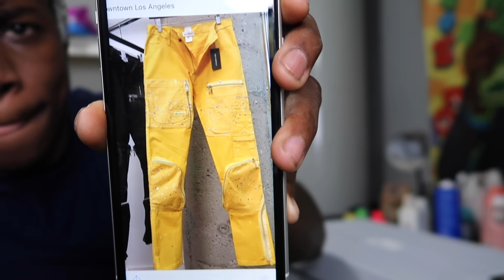" Pink Lemonade " Custom Air Force 1's Tutorial + GIVEAWAY!!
Welcome to MORDYLAND.